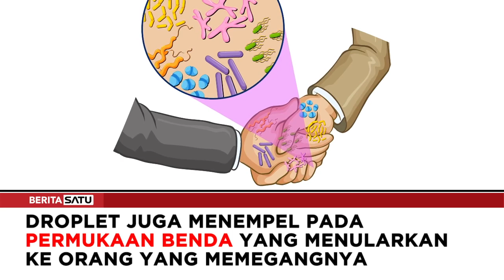Ternyata Hoax, Corona Tak Menular Lewat Udara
WHO membantah isu virus corona menular lewat udara atau airborne. Virus Covid-19 menular lewat droplet atau percikan cairan.